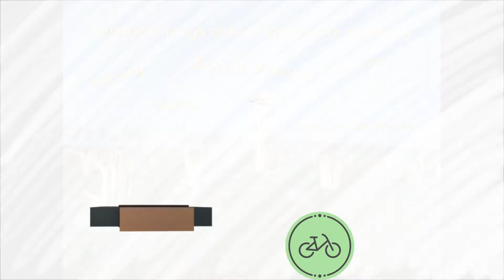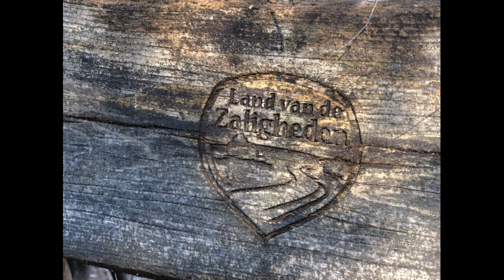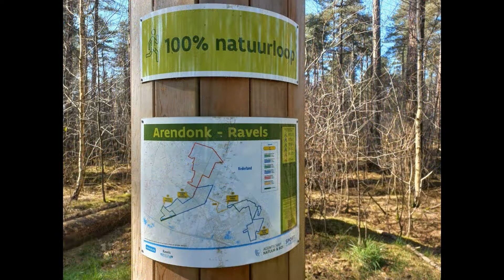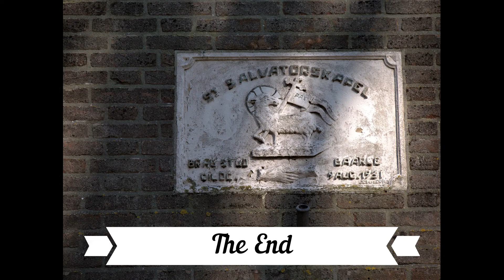Mooi Brabant.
Tijdens een fietstocht wat leuke plaatjes gemaakt. Langs de Gilzerbaan zijn ze bezig met de natuur van Stadsbos013 uit te breiden. Er staat al een mooi dierenhotel en daar omheen zijn bomen geplant die allemaal een betekenis hebben, hiervan wordt op plaatjes uitleg gegeven.
Via Goirle, waar een industrieterrein verandert in een woonwijk, naar landgoed de Utrecht gefietst. Via Hooge Mierde en Reusel komen we bij het Beleven, een mooi natuurgebied rondom het ven.
Dan naar Arendonk, Ravels, Weelde en Baarle Nassau waar ik een stop heb bij de Salvatorskapel, ook hier wat foto´s gemaakt.
De diaserie wordt weer ondersteund met geïmproviseerde muziek op het keyboard door